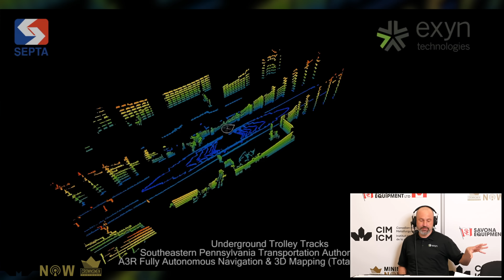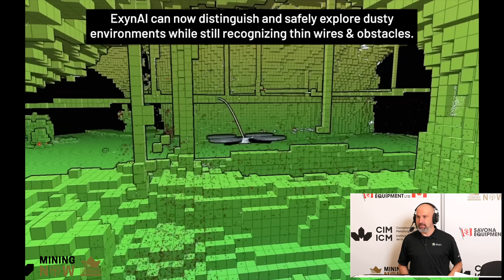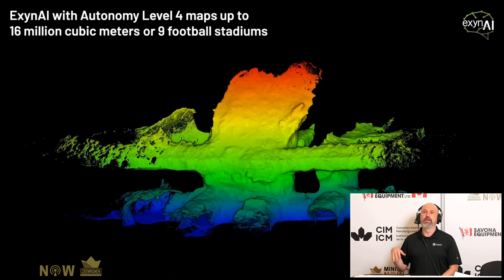Exyn Technologies: Autonomous Mapping Drones for Underground Mining #306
Underground mining is one of the most dangerous jobs in the world—especially when it comes to surveying unstable areas like stopes and tunnels. Traditionally, miners had to risk their lives, spending hours manually mapping hazardous zones. But what if drones could do it autonomously, without GPS or Wi-Fi, in just minutes? In this episode of Mining Now, we sit down with Raffi Jabrayan from Exyn Technologies to explore how their cutting-edge autonomous drones are changing the game.

Exyn’s drones use advanced AI and 3D mapping to navigate underground mines, capturing precise data in real time—without putting workers in harm’s way. What used to take 2-4 hours with a survey crew now takes under 5 minutes, drastically improving safety and efficiency. Raffi shares real-world examples of mines already using this tech, proving it’s not just futuristic—it’s here, and it’s saving lives today.

If you’re in mining, safety, or tech, you won’t want to miss this. Could autonomous drones be the future of underground operations?

Connect with Exyn Technologies:
🔸 Guest Speaker: Raffi Jabrayan | VP Commercial Sales & Business Development

Chapters
00:00 – Intro to Exyn Technologies
00:50 – How Exyn Started in Mining
02:35 – Autonomous Drone Solutions
05:31 – Change Management in Mining
07:58 – CEO’s Mining Industry Journey
10:00 – Evolution of Exyn’s Products
10:50 – Final Thoughts on Mining Tech